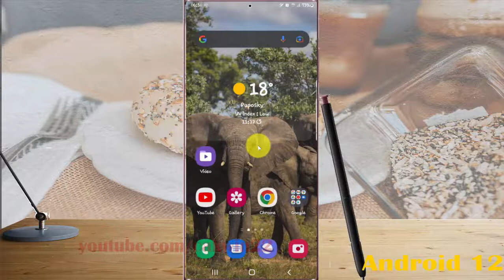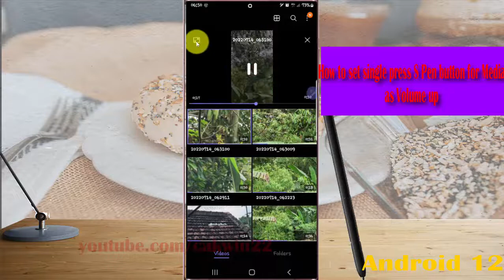Samsung Galaxy S22 Ultra : How to set single press S Pen button for Media as Volume up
In this video, you will find the steps on How to set single press S Pen button for Media as Volume up in Samsung Galaxy S22/S22+/S22 Ultra.  This video uses Samsung Galaxy S22 Ultra SM-S908E/DS International version runs with Android 12